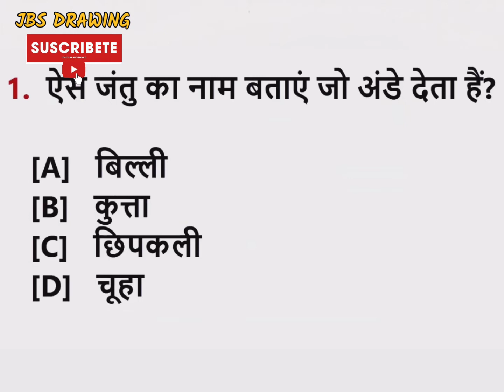Flower Pot Drawing / Simple Flower Pot Drawing / Flower Vase Drawing / How to Draw Flower Pot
Flower Pot Drawing| Simple Flower Pot Drawing| Easy Flower Vase Drawing

How to draw Simple Flower| Easy Drawing| Easy Flower Drawing Step by Step Drawing for beginners

Your Questions:-👇

Drawing
Drawing videos
step by step
step by step flower drawing
flower
Draw the video
Drawing tutorial
how to draw a simple painting flower
cute flower Drawing
Drawing flower
Drawing lessons
easy drawing
Drawing step by step
step by step flower drawing tutorial
Draw flower Drawing
how to draw a flower for beginners
flower Drawing easy step by step
flower Drawing for beginners easy
flower Drawing easy
easy drawing
flowers Drawing
flower Drawing tutorial for beginners
simple drawing
pot Drawing
Flower pot design
Flowerdesign drawing
Flower vase Drawing
Easy Flower Pot design
Pencil drawing flower pot
Fuldani Drawing
Flower Drawing in a vase
Pencil sketch
Simple flower pot Drawing
Easy flower vase Drawing
gamla flower Drawing
gamle me flower Drawing
flower Drawing image
flower Drawing video
flower Drawing picture
cute flower Drawing
gamla Drawing
gamla easy drawing
draw
Drawing
simple drawing